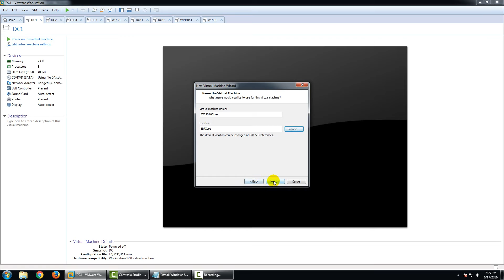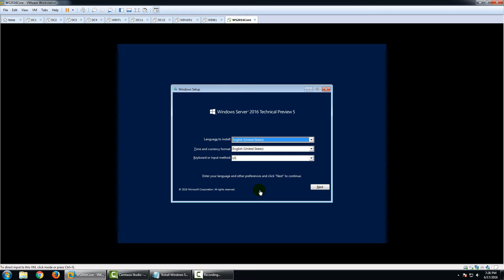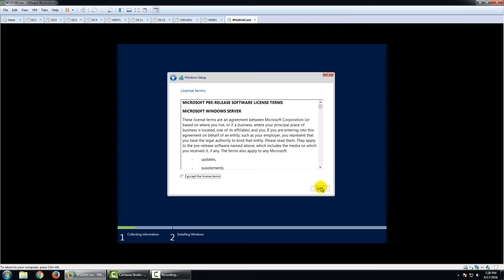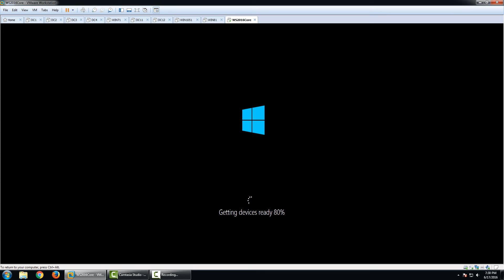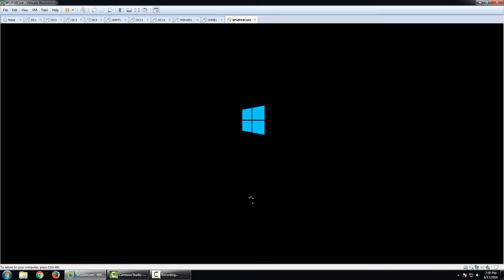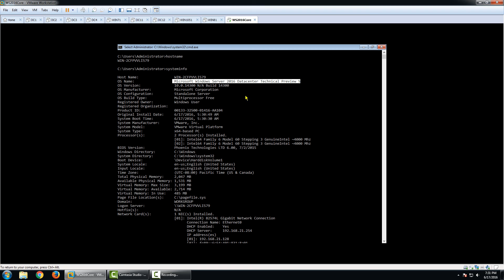Install Windows Server 2016 Core